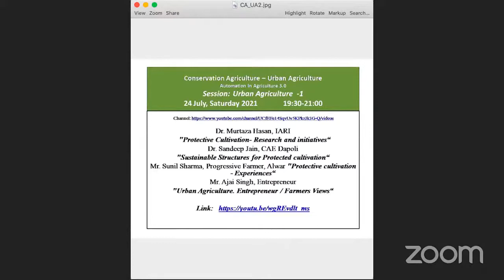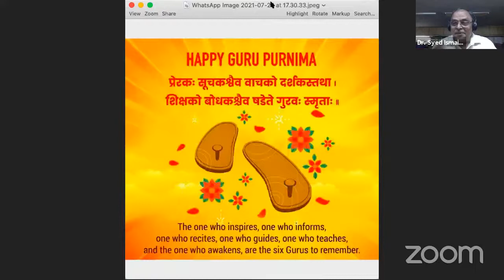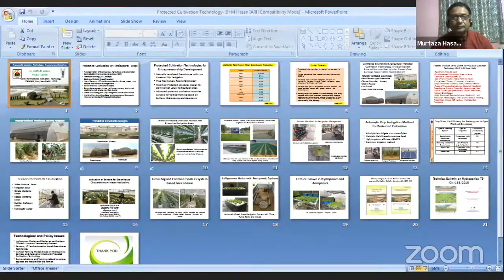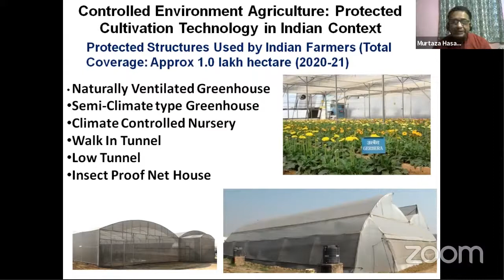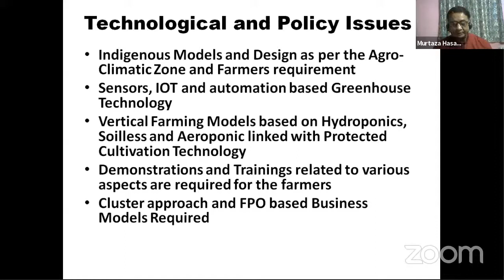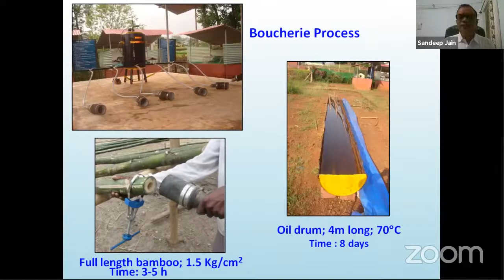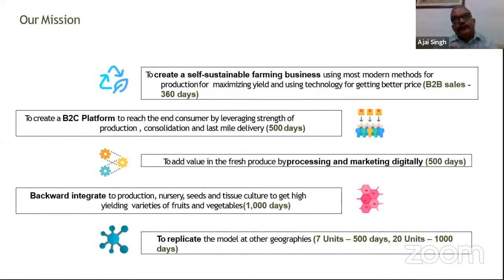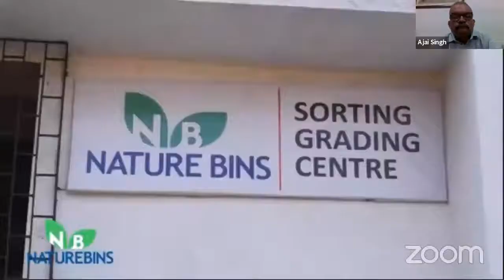3.2 Urban Agriculture 1